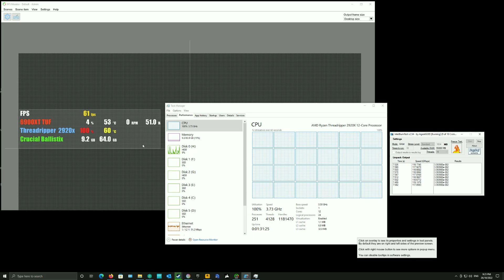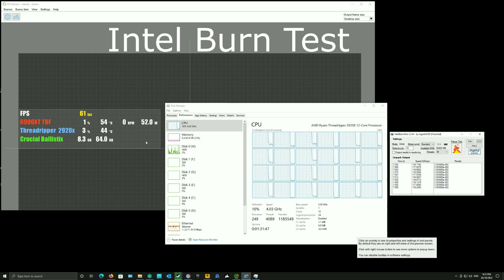Ryzen Threadripper 2920x Liquid Cooled Gaming PC ASUS 6900XT EK Quantum Kinetic TBE 200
Liquid Cooled Threadripper 2920x - great cooling for everyday tasks, gaming is fairly good with temperatures, except games that really push the CPU like the The Division 2. The heat generated from CPU heats to the point its no better cooling than the ML360 TR4 edition.

Overall the cost was not too expensive
The tubing was left over from another build, the fittings were off eBay, never used second hand, the waterblock was end of life very cheap - the Bykski radiators were well priced, but the pump was full price.